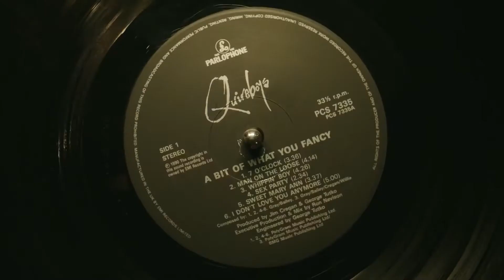PEACEMAKER (S1) / CRÍTICA sin SPOILERS / John Cena se lo pasa en grande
JamesGunn se saca la chorra.

- The Flash:
- Aquaman and the Lost Kingdom: